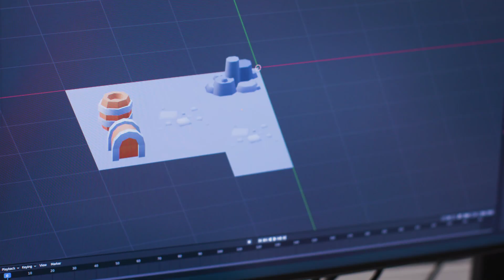HackSussex 2024 Hackathon Highlight Reel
HackSussex's annual hackathon that took place 17th-18th February 2024

HackSussex is the annual hackathon that takes place at the University of Sussex, UK. Every year students from across the country come together to work on new projects over 24 hours and compete in their choice of a range of challenges for fabulous prizes, all while enjoying games, workshops, talks, free food, and more.